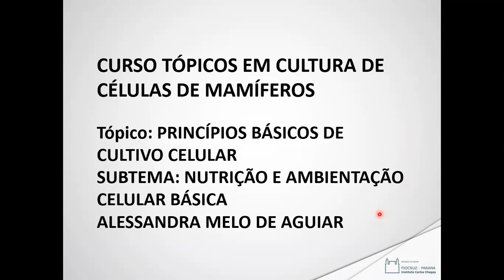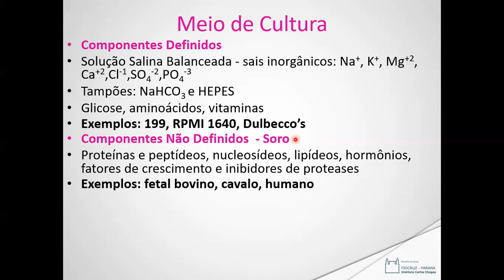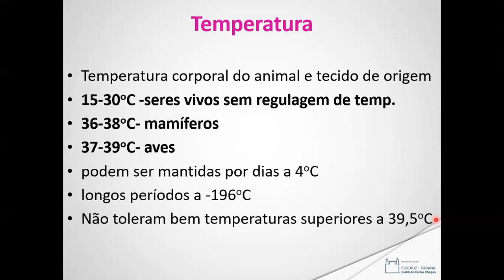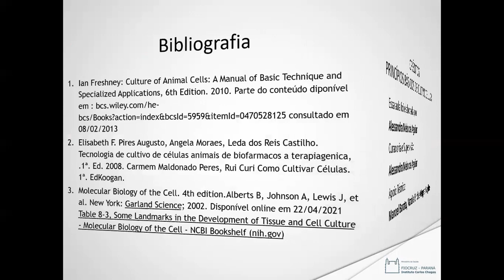Princípios básicos de Cultivo celular - 03